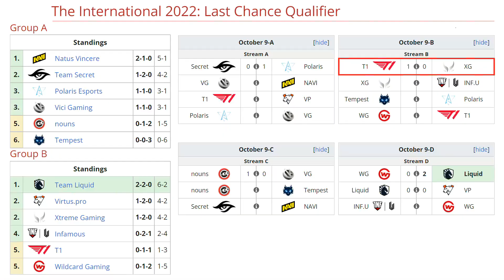T1 VS XTREME GAMING BO2[GAME 2] TOPSON VS PAPARAZI-THE INTERNATIONAL 2022:LAST CHANCE QUALIFIER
TORNEO THE INTERNATIONAL 2022:LAST CHANCE QUALIFIER

🚨 [T1]
✅ Slark - Ana
✅ Tiny
✅ Nature Prophet - Kuku [Ku]
✅ Earth Shaker  - Xepher
✅ Venomancer - Whitemon

🚨 [XTREME GAMING]
☑️ Spectre - Lou
☑️ Pangolier
☑️ Death Prophet - Old_Eleven
☑️ Rubick - Pyw
☑️ Silencer - Dy

📌 Para participar del sorteo, solo deben de comentar un número por video del 1 al 500.